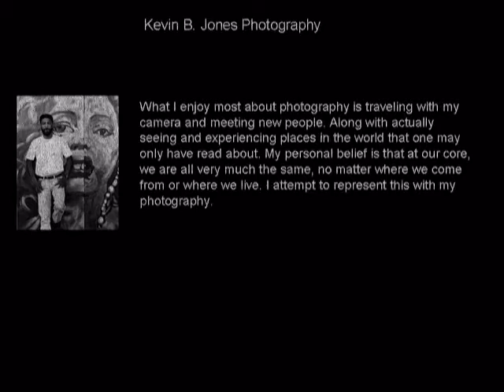San Francisco Open Studios 2010 Faith